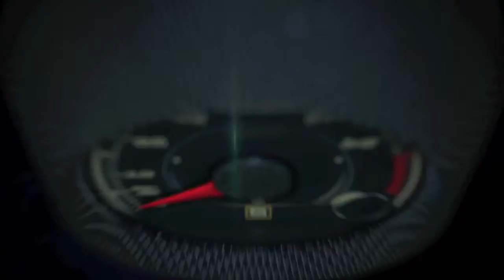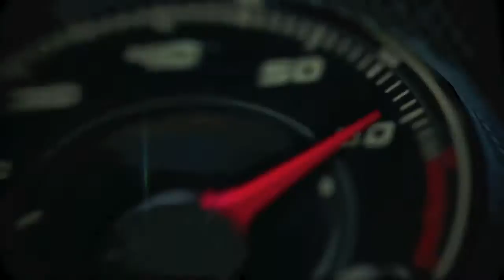Mitsubishi at the 2016 Chicago Auto Show